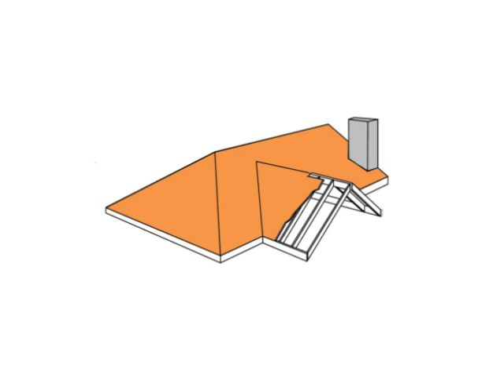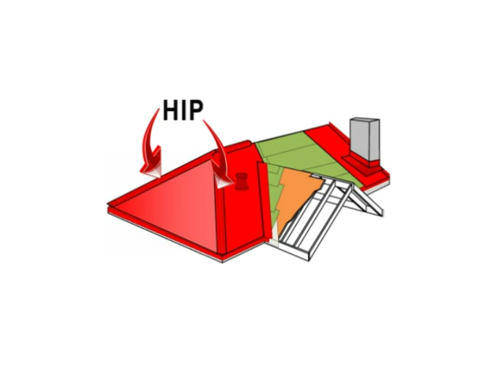ROOFING TERMINOLOGY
Roofing Terminology might be a foreign language for those who are not familiar with it.
This video briefly defines the major roof components.